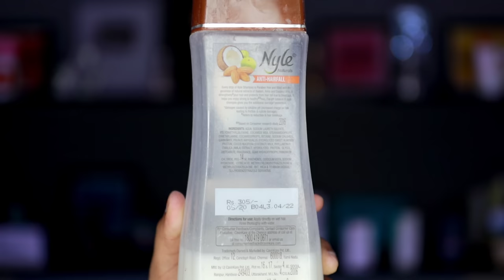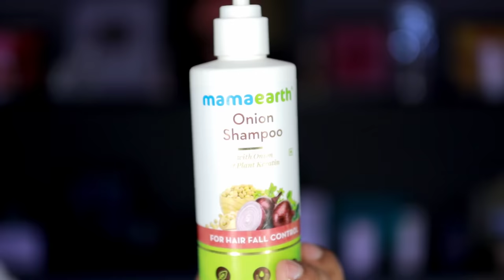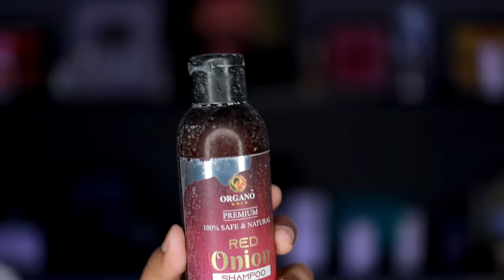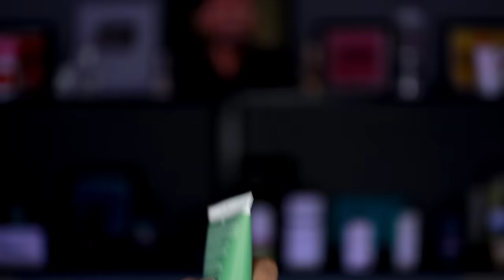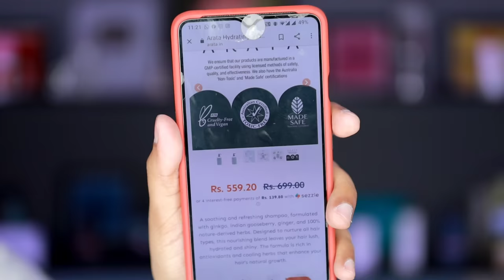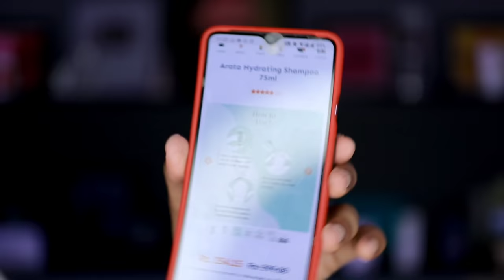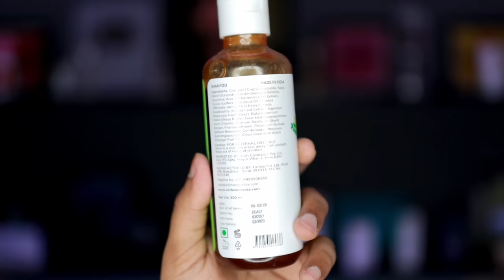Best Hair fall control Shampoo | Unisex | Not Sponsored | Tamil | Shadhik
Best Hair fall Control shampoo for men and Women

1. Zilch freedom tango Unisex Shampoo
(shampoo consistency is not good now a days pls read reviews from Amazon before buying)

Zilch conditioner

2. Arata Shampoo Unisex

3. Organo gold Unisex
(Organo gold name changed to Prosana)

4. Mamaearth shampoo Unisex

5. Havintha Natural hair shampoo

6.Breado hair fall control Men

7.Nyle anti hair fall Unisex (cheap and best) if u r okay with SLS then go for it.

IQ HAIR & BEARD TRANSPLANT CLINIC

 RS-10 PER GRAFT

Address

IQ HAIR TRANSPLANT CLINIC
NO 1, Vallakottai Murugan St, 1ST STREET, Keelkattalai, Chennai, Tamil Nadu 600117